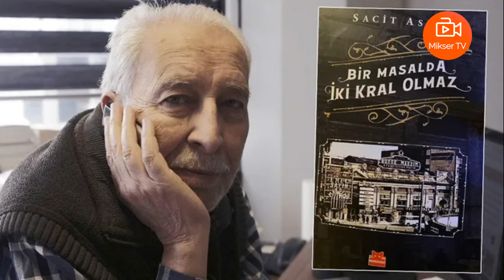Emin Çölaşan Sacit Aslan'ın yeni kitabı Bir Masalda İki Kral Olmaz'ı yorumladı!